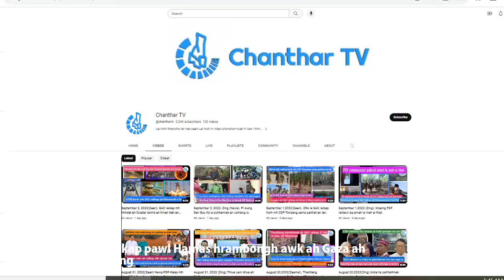Oct 14, 2023 zing thawngpang. Manipur ram ah Myanmar ralzaam thongtla 200 an chuah kho rih lo.